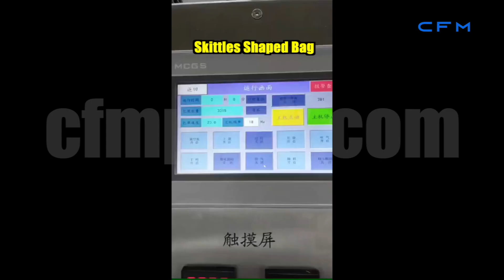C-P10 Doypack Machine For Skittles Shaped Bag